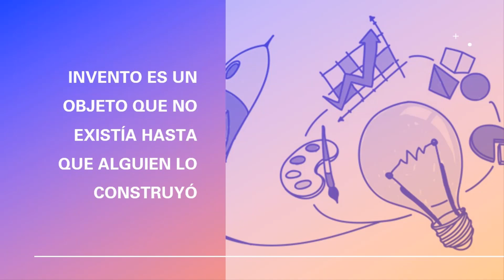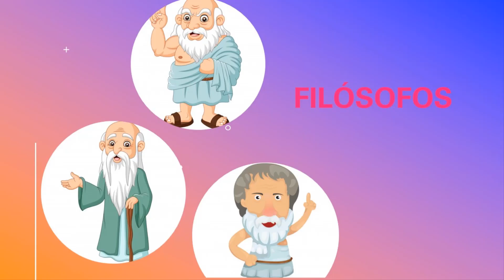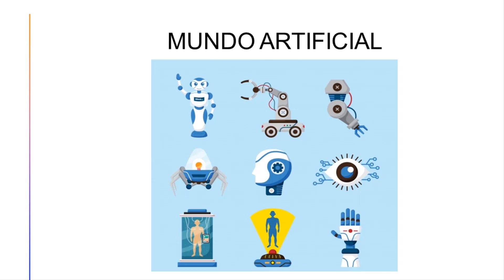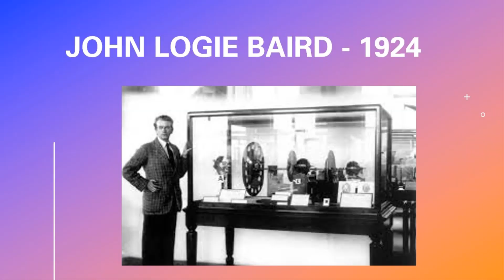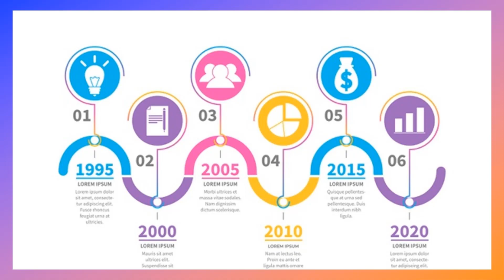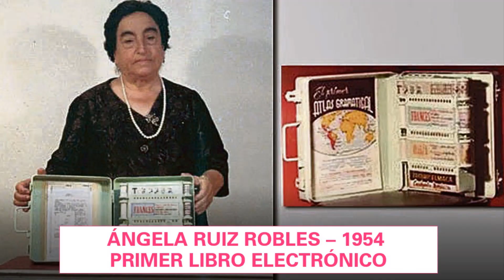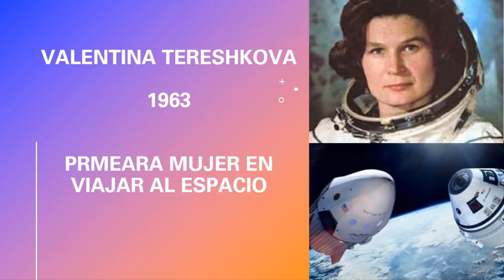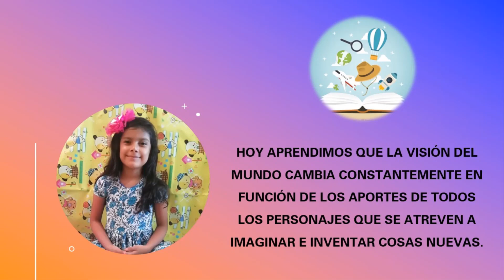SEMANA 5👩‍🏫Plan Educativo Aprendamos juntos en casa Básica Elemental | ¿Qué me invento?📚CREDA🟡🔵🔴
El presente video da respuesta a la temática de la semana 5 del Plan Educativo Aprendamos juntos en casa para el subnivel de básica elemental (2do, 3ro y 4to de EGB). En este video se abarca el tema referente a la invención y la creatividad. ¿Qué me invento?
Actividad 1: Llavero- inventario de inventos
Actividad 2: Inventor/a cuenta- cuentos
Actividad 3: Línea de tiempo
Actividad 4: Invento fantástico

El siguiente video responde al Proyecto CREDA de Soluciones Educativas MED3. La metodología constructivista y conectivista se enmarcan transversalmente considerando las siguientes características:
1. Relación con las destrezas con criterio de desempeño, dominios o ámbitos del currículo ecuatoriano.
2. Correspondencia con los contenidos de los libros del Ministerio de Educación.
3. Calidad y curación de contenidos.
Sin olvidar el enfoque práctico, interdisciplinar y contextualización.

Fichas pedagógicas del Plan Educativo Aprendamos juntos en casa. Régimen Costa 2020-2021- Ecuador - Semana 5. Superior. @UNESCO Quito con el apoyo de Education Cannot Wait (ECW).